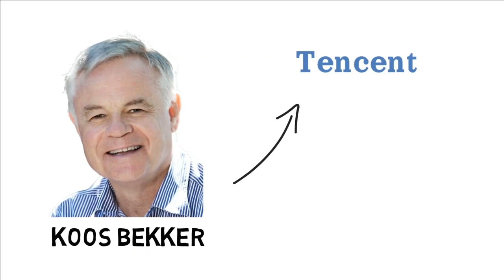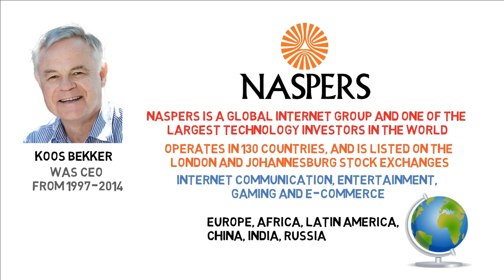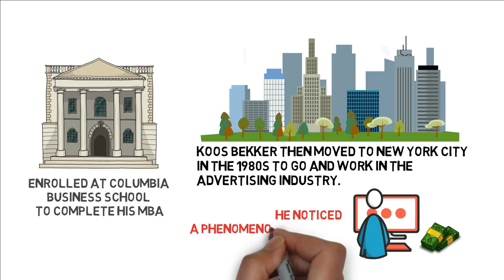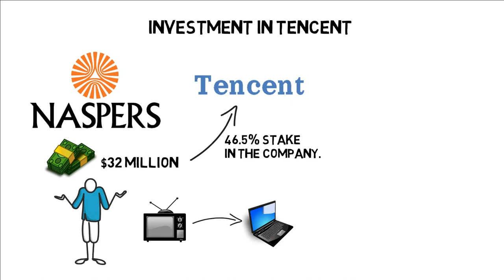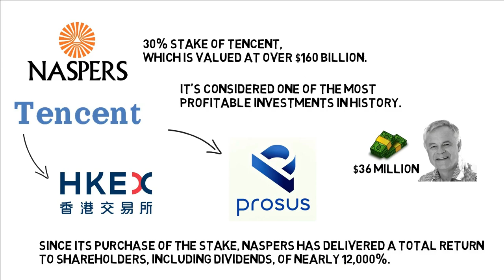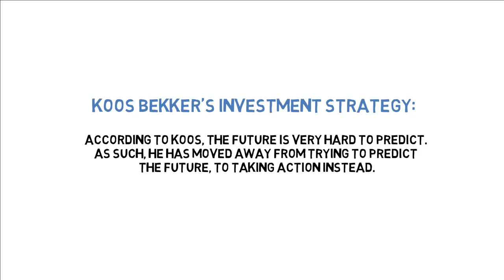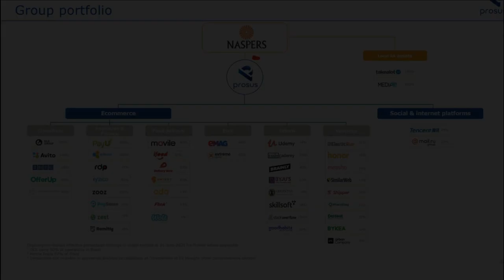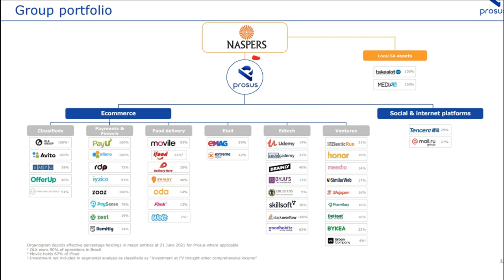Koos Bekker and his Investment in Tencent | Yearly Investor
Koos Bekker is a South African billionaire businessman, and the chairman of media group Naspers. The company operates in 130 countries and is listed on the London Stock Exchange and Johannesburg Stock Exchange. It has the largest market capitalization of any media company outside the US, China and India. As of April 2022, his net worth was estimated at US$2.3 billion.

00:00:00 - Introduction
00:01:39 - Life and way to Nasper
00:03:47 - Investment In Tencent
00:06:10 - Koos Bekker's Investment Strategy
00:07:12 - Future of Naspers without Koos Bekker
00:09:43 - Time to Invest